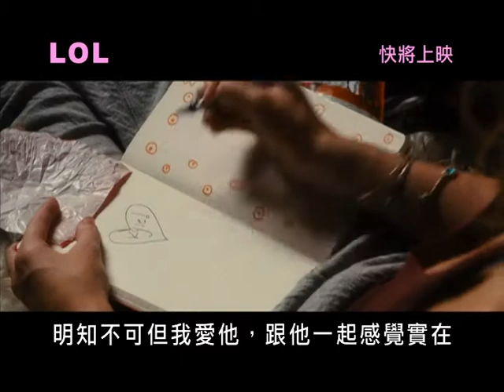《LOL》Official Trailer (Hong Kong) 快將上映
改編自2008年蘇菲瑪素同名法國電影，當時入場觀眾高達360萬人次。

高中生蘿拉 (麥莉希拉Miley Cyrus 飾) 與時下年青人一樣，朋輩同學間的聚會時間遠多過家人相見的日子，話題離不開youtube、facebook、拍拖，和父母溝通？要避也來不及吧。蘿拉的媽媽安妮 (狄美摩亞 飾) 無意中看到女兒的日記，令她意識到母女間的代溝愈來愈深。《LOL》是一部清新的小品，透過母女輕鬆感人的相聚時刻，告訴你現世代最為缺乏的溫馨情懷。